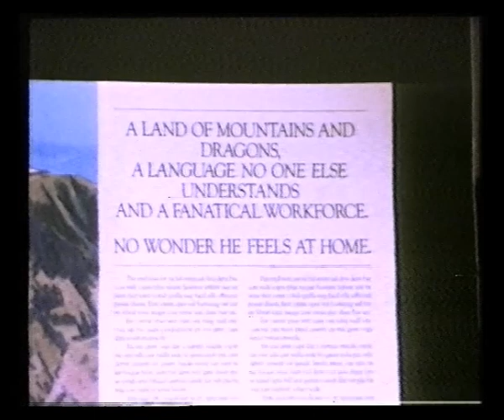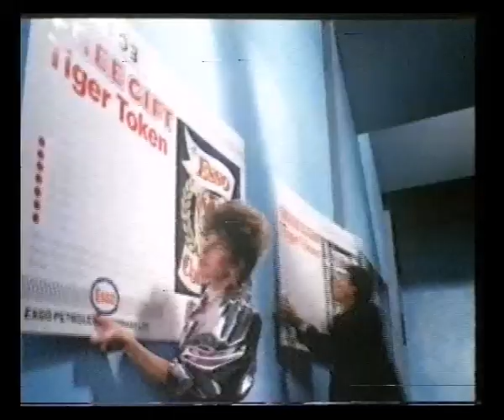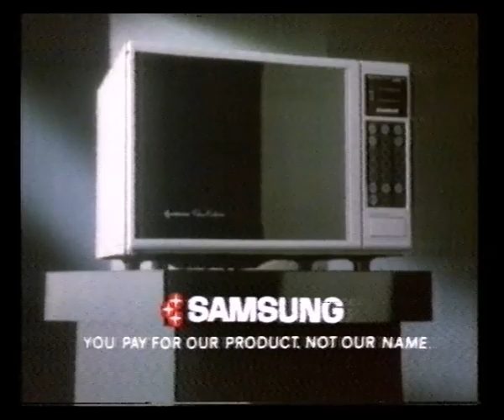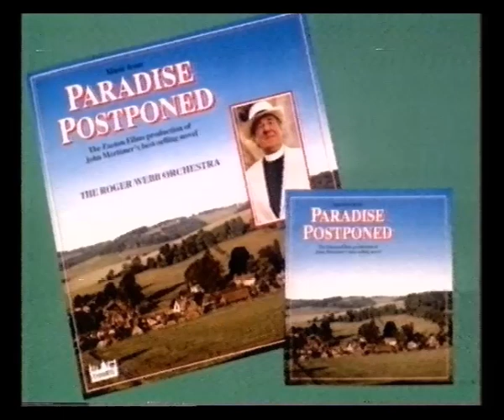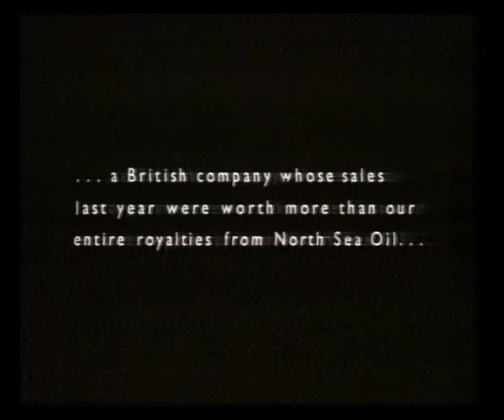HTV Wales Adverts & Continuity | 24th November 1986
Adverts:
Rover 200 Series
Mannings
Chestercard
Options Gift Centre

Trail: Wales Means Business
In-vision continuity
Thames ident into Paradise Postponed

Adverts:
Esso
Samsung
Rover 200 Series
Amstrad 6128
Business & Industry Exhibition Newport and Gwent 1986

Endcap: Thames Colour Production
Slide: Paradise Postponed album & single
Trail: North and South

Adverts:
Brooke Bond Red Mountain
Wisk Automatic
Bollom
Renault 11
Braun Independent
Allied-Lyons
Crosse and Blackwell Cook-in-the-Pot
IBA Television & Radio 1987